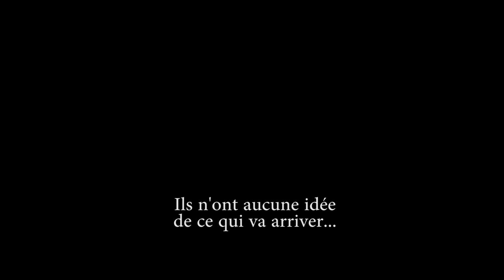PLAYOFFS Hockey trailer 2016 | Drakkars de Caen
Playoffs hockey trailer # Les drakkars de Caen sont en play-offs ! Venez soutenir l'équipe à la patinoire ! Revivez toute la saison grâce à l'émission drakkars TV et vibrez comme jamais dans une fin de saison digne des meilleurs matchs de NHL !

Vivez la saison au plus prêt des joueurs sur la page facebook

cette vidéo a été réalisée par Olivier Romito

matériel : Panasonic Lumix fz300 ; Adobe Premiere Pro ; Adobe After Effect

Cette bande annonce est une reprise du teaser de la saison 6 de Game of Thrones - HBO

bongo production 2016

drakkars de caen,bongo production,hockey club caen,hockey caen,bande annonce hockey playoffs,playoffs hockey trailer,playoffs trailer 2016